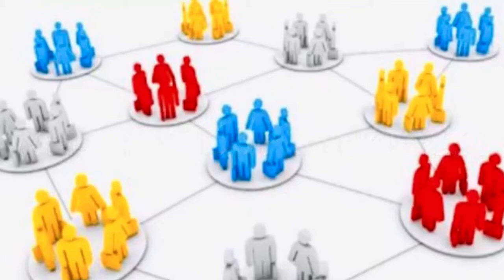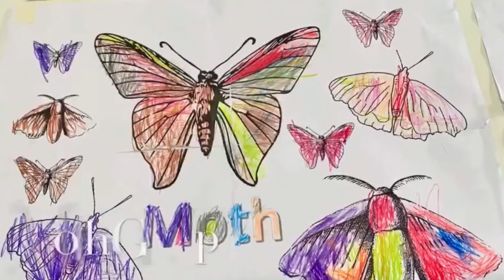Group Dynamics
A collaborative project activity gives the learners a leeway to interact with their peers. The goals in this teaching technique are as follows: (a) improve my students social skills (b) learn the value of camaraderie (c) develop the learners creativity and artwork skills.